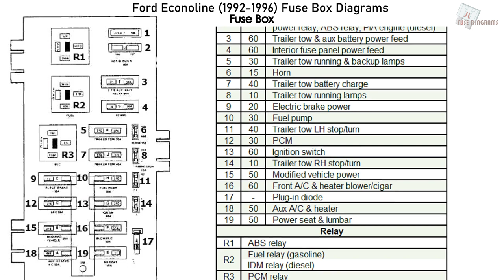Ford Econoline (1992-1996) Fuse Box Diagrams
Fuse Box Diagram Ford Econoline (1992, 1993, 1994, 1995, 1996)